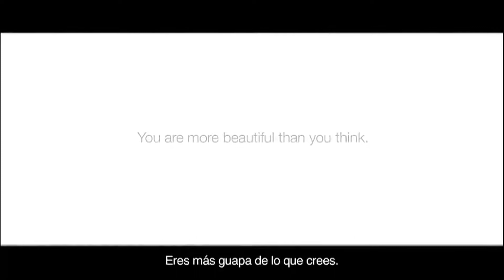La Autoestima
Momentum #14

Momentum, Un programa hecho para ti, en el programa de hoy hablaremos sobre un tema un poco delicado, que es "La Autoestima", acompañanos.